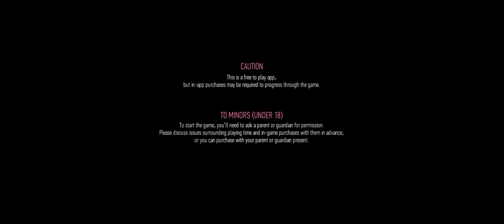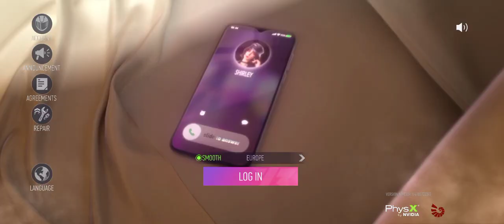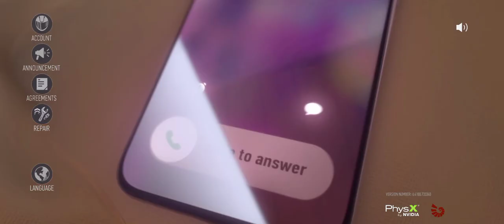Ace racer walkthrough 1